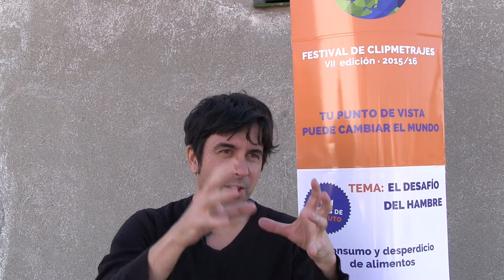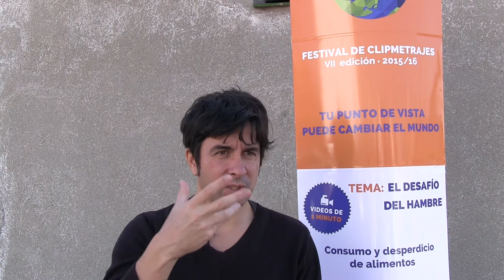Eduardo Chapero-Jackson nos cuenta su viaje a India con Manos Unidas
El director de cine Eduardo Chapero-Jackson, miembro del jurado del Festival de Clipmetrajes, visitó la sede de Manos Unidas tras el viaje que realizó a India el pasado mes de octubre de 2015.

Acompañado de Maite García, ganadora de la VI edición del festival, visitó distintos proyectos de Manos Unidas en India con el fin de realizar un cortometraje documental que se estrenará en la final nacional del festival en mayo de 2016.

¿Quieres vivir una experiencia como la de Maite junto a un director de cine? ¡Mándanos tu vídeo de un minuto para cambiar el mundo!